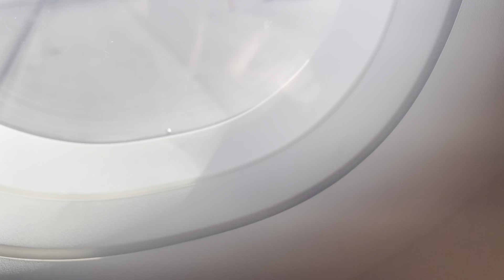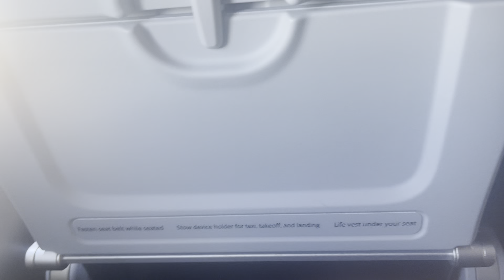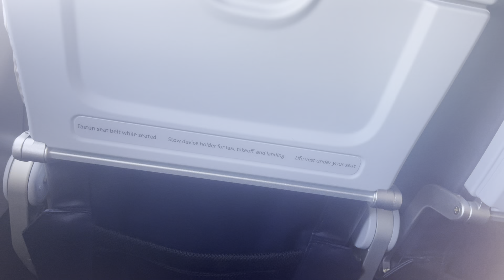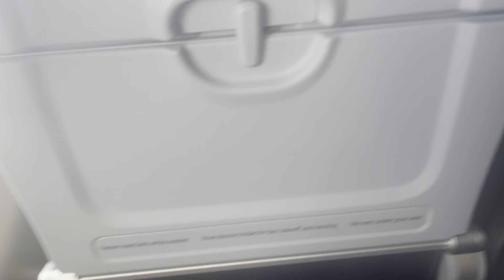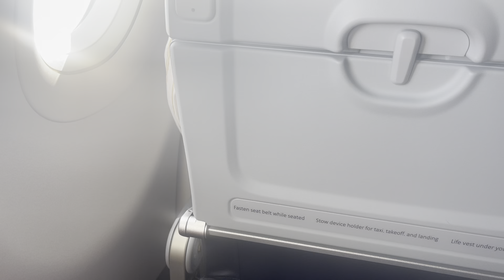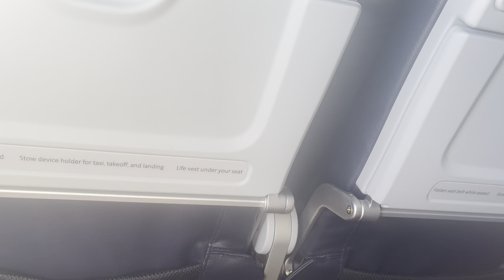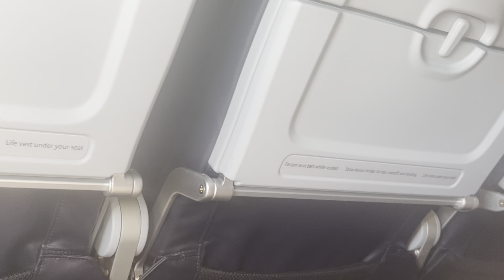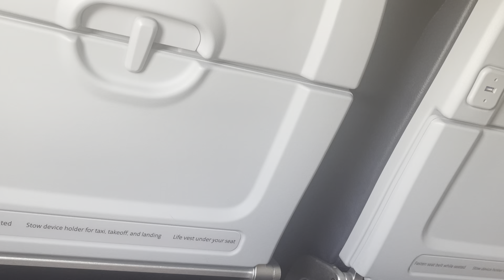Airplane ride back to Los Angeles